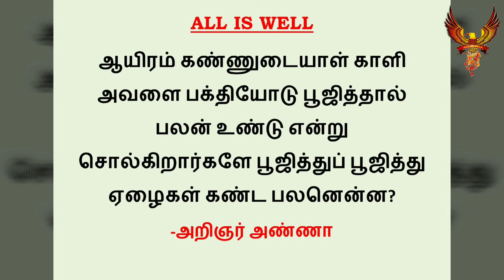#293 | தினம் ஐந்து பொன்மொழிகள் | Daily five golden words | All Is Well